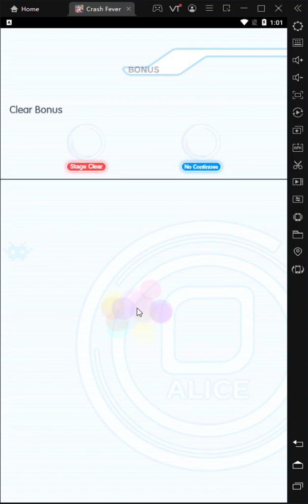Crash Fever - Golden Game Nights[Ultimate]